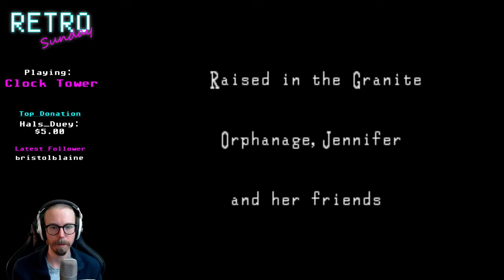Clock Tower [Full playthrough]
This is the full stream of my first visit with this old gem!